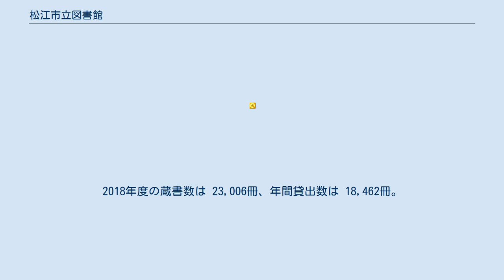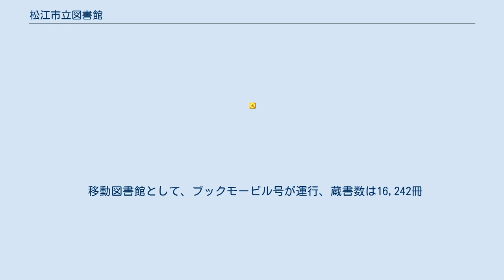松江市立図書館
松江市立図書館（まつえしりつとしょかん）は、島根県松江市にある公共図書館である。
 松江市が管理運営する図書館には、中央図書館、島根図書館、東出雲図書館、移動図書館がある。
全館の蔵書数は463,092冊で、年間貸出数は629,874冊である（2018年度）。
 松江市立中央図書館は、島根県松江市西津田6丁目5番44号の松江市総合文化センター プラバホールとの複合施設にある本館（中央図書館）である。
2018年度の蔵書数は 381,469冊、年間貸出数は497,607冊。
主な蔵書としては、一般書：309,454冊、児童書：72,015冊、雑誌を 18,637冊、AVソフトを1,092本 所蔵している。
1986年6月に松江市総合文化センター内に開館した。
小泉八雲資料室、学習室がある。
2008年に松江市立島根図書館を開館を機に松江市立中央図書館に名称を変更した。
 松江市立島根図書館は、島根県松江市島根町加賀1414番地にある松江市立図書館のひとつである。
2018年度の蔵書数は 23,006冊、年間貸出数は 18,462冊。
主な蔵書としては、一般書：14,543冊、児童書： 8,463 冊、雑誌を 1,131冊、AVソフトを181本 所蔵している。
旧八束郡島根町（2005年3月31日）地区には図書館がなかったため、2008年（平成20年）6月1日に同市内で初めての地域図書館の誕生となる。
島根公民館と併設している。
 東出雲図書館は、島根県松江市東出雲町揖屋1139-2にある松江市立図書館のひとつである。
2018年度の蔵書数は、28,160冊、年間貸出数は53,607冊。
主な蔵書としては、一般書：14,532冊、児童書：13,628冊、雑誌を849冊、AVソフトを45本所蔵している。
 移動図書館として、ブックモービル号が運行、蔵書数は16,242冊